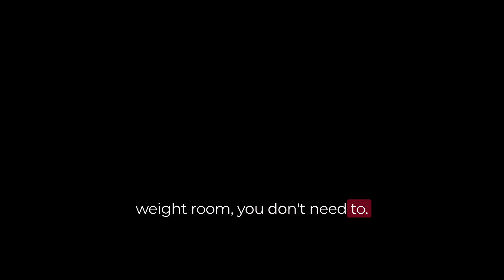#8: Tips for staying motivated with weight training.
One of the questions I get asked a lot is how I stay motivated to keep weight training. In this episode, I'll share some tips to help you stay committed and consistent with your weight training.

Do you struggle to stay committed to your weight training program? Do you find it difficult to find time for your workouts? Or do you want to put in place habits to help you to stay consistent in your weight training? If so, then this episode will have some tips for you.

My favorite stuff:
Looking for dumbbells or a walkpad? Here are my recommendations

My programs:

Looking for 1-to-1 coaching?